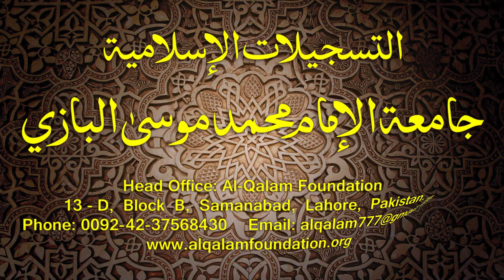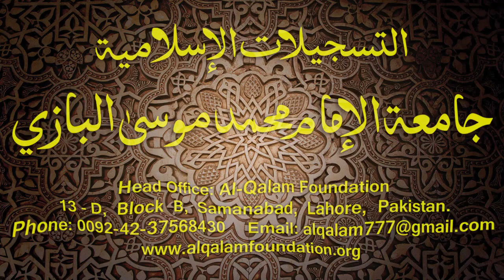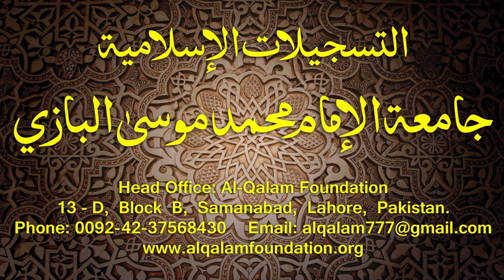Hidayatun-Nahve Dars - 15 - page - 018 - by Maulana Muhammad Zuhair Albazi - 18/09/2014